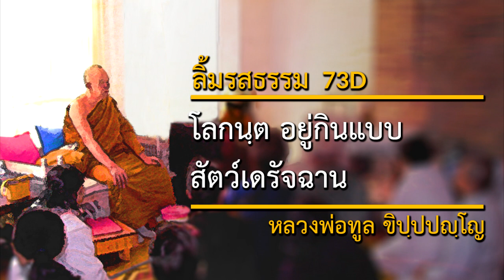โลกนฺต อยู่กินแบบสัตว์เดรัจฉาน (73D) | ลิ้มรสธรรม | หลวงพ่อทูล ขิปฺปปญฺโญ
วันที่: 19 พฤษภาคม 2538
สถานที่: โรงเรียนปานะพันธุ์วิทยา ประเทศไทย
เทศน์โดย: หลวงพ่อทูล ขิปฺปปญฺโญ (พระปัญญาพิศาลเถร)

เนื้อหาในเทศน์กัณฑ์นี้:
โลกันตะ โลกมืด ความมืดคืออวิชชา มืดเหมือนสัตว์, มนุษย์มีสติปัญญาแต่กลับฝึกตัวเป็นสัตว์, เห็นโลกชัดๆ จะไม่มาอีก

2645 Lincoln Way,
San Francisco, California 94122